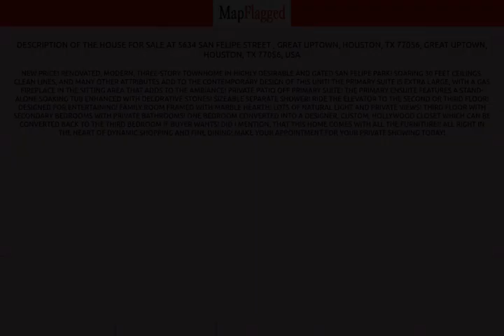TX,US | Buy house at Houston, Houston 77056, USA | MapFlagged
📚 Video Chapters:
0:00 Property Introduction
0:10 Property Price
3:20 Property Address
3:30 Property Description
3:35 Property Key Places
3:40 Subscribe to MapFlagged!

📣 Following is the detail of house for sale at 5634 San Felipe Street , Great Uptown, Houston, TX 77056, Great Uptown, Houston, TX 77056, USA:

$950,000

NEW PRICE! Renovated, modern, three-story townhome in highly desirable and GATED San Felipe Park! Soaring 30 feet ceilings, clean lines, and many other attributes add to the contemporary design of this unit! The Primary Suite is extra large, with a gas fireplace in the sitting area that adds to the ambiance! Private patio off Primary Suite! The Primary Ensuite features a stand-alone soaking tub enhanced with decorative stones! Sizeable separate shower! Ride the elevator to the second or third floor! Designed for entertaining! Family room framed with marble hearth! Lots of natural light and private views! Third floor with secondary bedrooms with private bathrooms! One bedroom converted into a designer, custom, Hollywood closet which can be converted back to the third bedroom if buyer wants! Did I mention, that this home comes with all the furniture!! All right in the heart of dynamic shopping and fine dining! Make your appointment for your private showing today!

🏥 Nearest Hospitals to this Property:
Memorial Hermann Katy Hospital
Houston Methodist West Hospital
Houston Methodist Continuing Care Hospital
HCA Houston Healthcare West
Texas Children's Hospital West Campus

✒️ Nearest Schools to this Property:
Goddard School
The Goddard School
Katy Independent School District
Mayde Creek High School
Jean & Betty Schmalz Elem School

🍕 Nearest Restaurants to this Property:
Crowley Boy's
Milano Pizza
Checkers
Super Mercado Gigante Taqueria
Wendy's

🚃 Nearest Train Stations to this Property:
Amtrak Station
Amtrak-Houston
SUBWAY Stop

🏬 Nearest Shopping Malls to this Property:
Copperwood Village-Southeast Gate
Hearthstone Corners
Bear Creek Shopping Center
Woodcreek
Copperwood Village

🌼 Nearest Parks to this Property:
Cullen Park
Harris County Park
Fry Road Trail
Hunters Park Community Association
Congressman Bill Archer Bark Park

🎥 Nearest Movie Theaters to this Property:
Cinemark
Edwards West Oaks Mall Stadium 14 & RPX
Alamo Draft House Cinema
Edward's Cinema

☕ Nearest Cafes to this Property:
Creative Coffee
Scooter's Coffee
Okie Dokie Teahouse
Starbucks

✈️ Nearest Airports to this Property:
David Wayne Hooks Airport
West Houston Lakeside Airport
Weiser Air Park
Houston Executive Airport

🏢 Nearest Stores to this Property:
Amafhha Jewels
Reyes Painting & Professional Remodeling
Black Armament Specialists
La Medizona Pharmacy
Diamond Glass Services

➕ Nearest Doctors to this Property:
Kristin N. Schmidt M.D.
Houston Rheumatology Center
Mubarak Khawaja Pa
Maitte Rivera, Msn, FNP-C
Evergreen Dermatology